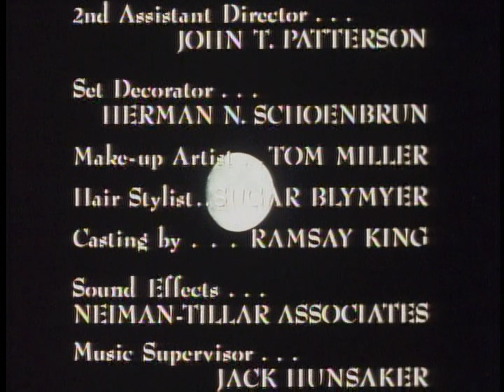The Culzean Corporation/Paramount Television (1975)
Submission initially sent in by Ericcorp, recapped by muv.

Source: The Night That Panicked America capped from the CBS Home Entertainment DVD release.